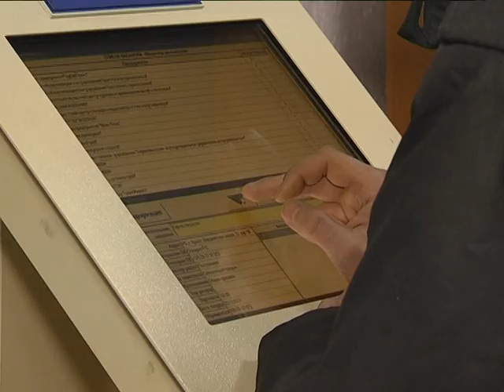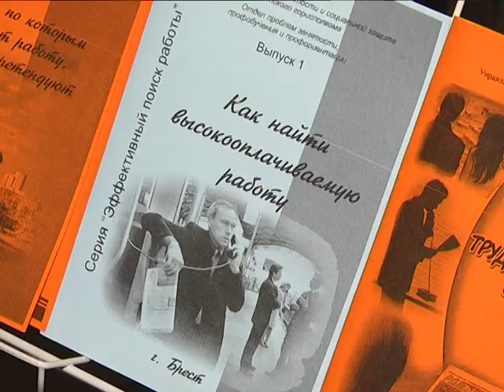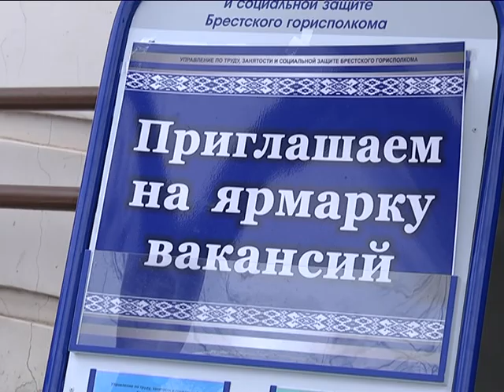2017-12-20 г. Брест. Заключительная в 2017 г. ярмарка вакансий: торговля. Новости на Буг-ТВ.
Новый год всё ближе, а значит, самое время подвести итоги уходящего 2017-ого. Касается это всех отраслей и сфер жизнедеятельности. Тема занятости и трудоустройства населения не исключение. Сегодня наши корреспонденты побывали на заключительной в этом году ярмарке вакансий. Она состоялась для подбора кадров в торговые предприятия города. О том, какие вакансии и заработную плату предлагают брестчанам, и насколько снизился уровень безработицы в Бресте, узнавала наш корреспондент.